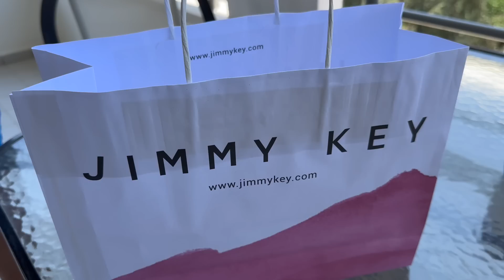Решили остаться в Турции!!!! И не лететь в Москву!!! Сняли АПАРТАМЕНТЫ в АЛАНЬЕ! ИДЕМ за Продуктами!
Приехали в Турцию по пакетному туру на 16 ночей.
Решили не лететь обратным рейсом в Москву, остались в Турции.
Сняли апартаменты в Турции за 50 долларов в сутки.
Покупаем продукты в Мигросе. Потратили 60 долларов на продукты.

1. СБЕР                   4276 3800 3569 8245

2. Тинькофф          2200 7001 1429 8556

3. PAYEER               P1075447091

ТУРЦИЯ 2023. Курорт АЛАНЬЯ. Отдых в Турции.
Пакетный тур за 120.000 Р на 16 ночей в Турцию.
Отель Hedef Kleopatra Hotel 4* Аланья. Обед в  Хедеф Отель Клеопатра. Что рядом с отелем. Пляж Клеопатра лучший пляж в Аланье. Как сейчас в Турции. Отзывы об отеле, об отдыхе в Турции. Отдых на Средиземном море.
Плюсы и минусы отдыха в Аланье. Погода в Турции сейчас. Погода в Аланье июнь 2023. Курорт Алания.